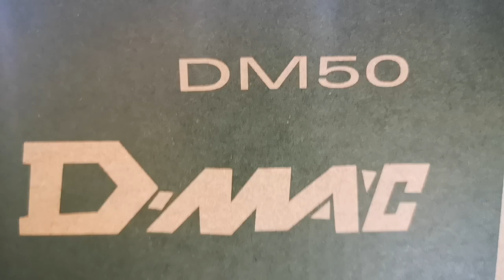รอกหมาป่า D-max 50 รอกสปินพันธุ์ดุ ถูกจัดปลัดติดใจ!! งานหน้าดิน 2020!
เพิ่งมาร้อนๆแค่ 5 ลังหลังจากที่รอมา 4เดือน จัดด่วน
💟รอกหมาป่า D-max 50 รอกสปินพันธุ์ดุ ถูกจัดปลัดติดใจ!! งานหน้าดิน 2020!!💟  ราคาเพียงตัวละ 690 บาท ค่าส่ง EMS 50 บาททั่วไทยจ้า จัดด่วน จำนวณจำกัด จ้าาา
  รอกสปิน ขวัญใจ ประชาชนคนไทย รอกสัญชาติไทย แกร่งสุดใจเกินร้อยในงบประหยัด งานหน้าดิน และ ทะเลชายฝั่ง จัดไปสบายใจจ้า
@ ลูกปืนสแตนเลท 3 ตลับ
@ สปุนอะลูมินั่มอย่างดี ทนทาน  สปูนรุ่นใหม่ ตีไกล
@ กิกเสียงดัง ใช้กันยาวๆ
@ มือหมุนไม้สวยหรู
@ เฟืองอัลลอย แกร่ง เบา จัดเต็ม
@ อัตรเกียร์  4.5:1
@ เบอร์ 50 จุสาย 3.35-250 เมตร /  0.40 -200 เมตร / 0.55/100 เมตร
 รอกหมาป่า D-max 50 รอกสปินพันธุ์ดุ ถูกจัดปลัดติดใจ!! งานหน้าดิน 2020!!💟  ราคาเพียงตัวละ 690 บาท   ค่าส่ง EMS ครั้งละ 50 บาท สั่งเลย
😍 วิธีการสั้งซื้อง่ายๆเพียง😍
1. ครอปรูปให้ติดชื่อรุ่นหรือรูปภาพสินค้า
2.ทักเข้ามาที่ อินบล็อค ข้อความเพจ เฟสบุค
หรือ Line.@Hathaifishing
ถ้าไม่เล่นทั้งเฟส ทั้งลาย โทรมาสั้งซื้อได้ที่เบอร / เบอรร้าน 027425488 ได้เลยจร้า
3.ฝากรุปหรือข้อความ เอาไว้ใน กล่องข้อความได้เลยจร้า เดี่ยวแอดมินจะรีบมาตอบให้จร้า 😉
😘สั้งของกับร้านหทัย มั่นใจได้ของชัว รวดเร็วทันใจ แน่นอนจร้า 😘